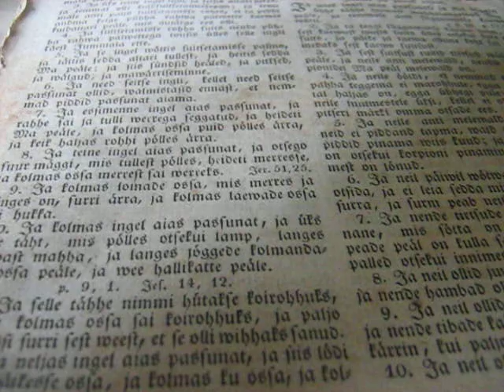MVI 0122 Nature and Life, Open Source Human clips .:.